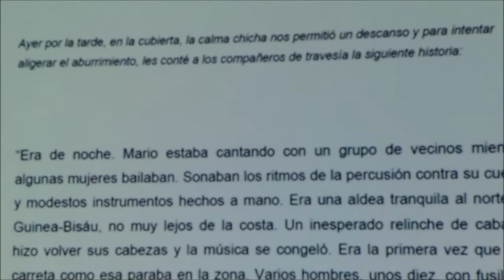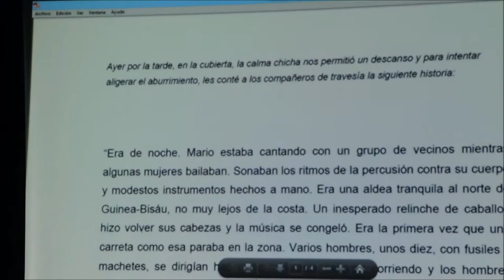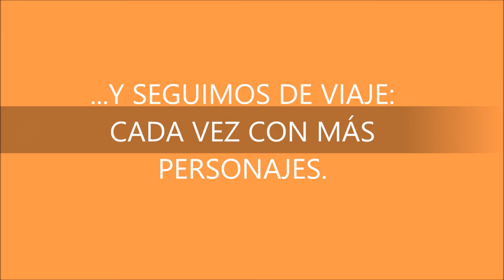ENCUENTROS EN BHEIRAN JULIO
Continuamos de viaje hacia… BHEIRAN EL PASADO VIERNES 17 DE JULIO.

Después de un merecido descanso volvemos a la librería El Trotajueves para seguir soñando con una expedición.

Una nueva idea al incorporar  a las reuniones el ejercicio literario empieza a dar sus frutos y solo lo probamos este viernes.

Es un ejercicio que se realiza durante la tarde que quedamos en “ZULO DEL ESCRITOR”

Escribir y colabora y seguir escribiendo y seguir colaborando. De viajes y Relatos, dedicada a ofrecerte la literatura y el viaje en un mismo regalo.